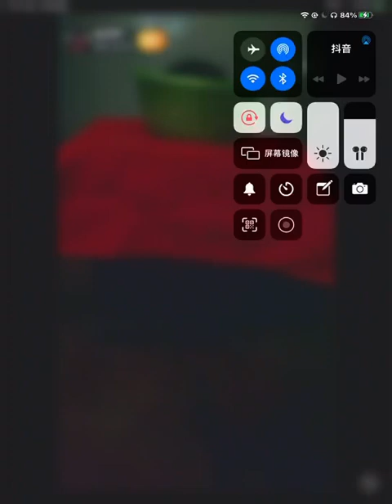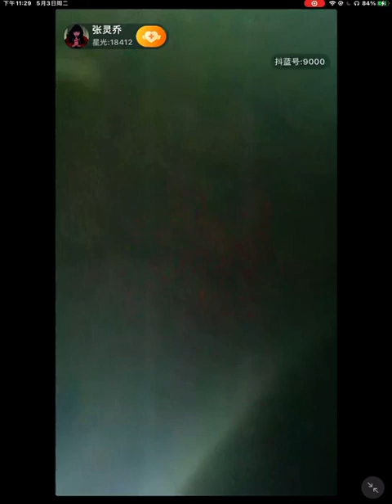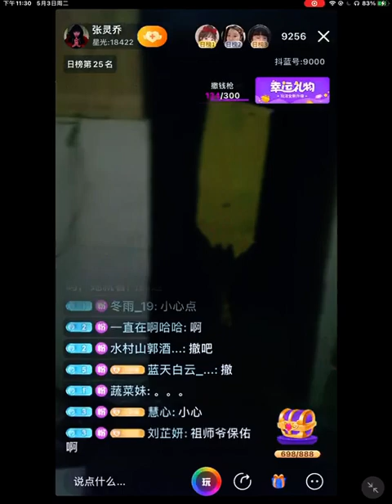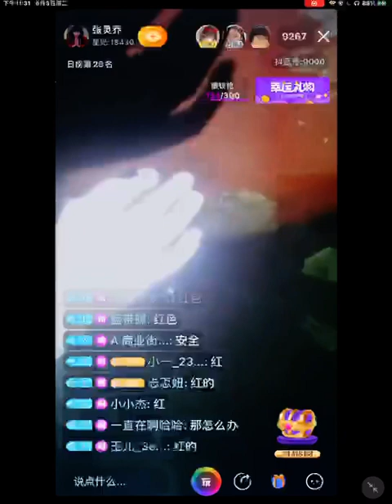4/5/2022 小哥 一家三口 精彩片段 請亡者出來問一下…